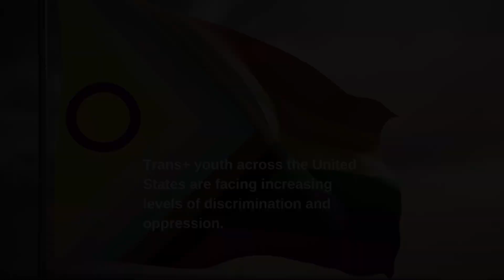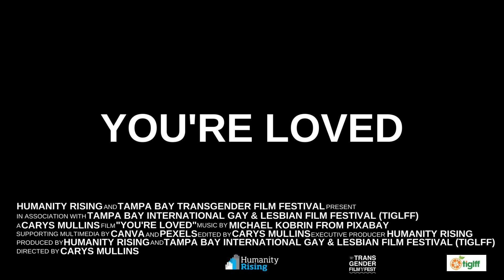You're Loved Trailer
Be a Film Producer!

Every day, transgender youth across the United States suffer the devastating consequences of discrimination and stigmatization. Last year alone, 174 anti-trans bills attacked transgender individuals' right to healthcare, education, and the right to simply exist in our communities. These systemic attacks increase rates of anxiety, depression, and suicidal ideation in trans youth. In 2022 alone, over 50% of transgender and non-binary youth seriously considered suicide.

As a gender non-conforming youth myself, I refuse to stay silent while my community suffers injustice. YOU'RE LOVED is a grassroots documentary that tells the stories of transgender youth and how they are being impacted by the current environment.  We will also hear from mental health professionals and allies who are working to protect transgender youth. My hope is that through amplifying their voices and sharing their stories of resilience, this film will inspire greater awareness, inclusive action, and will give trans kids hope – something they desperately need in times like these.

Donate to become a Film Producer and be the reason this film reaches thousands of people across the nation, inspiring empathy, hope, and positive action.

Thank you for letting Trans Kids know they are Loved!

Join the Humanity Rising Movement! today.